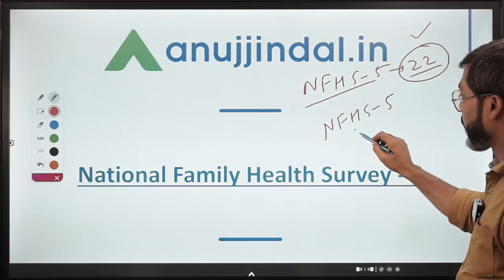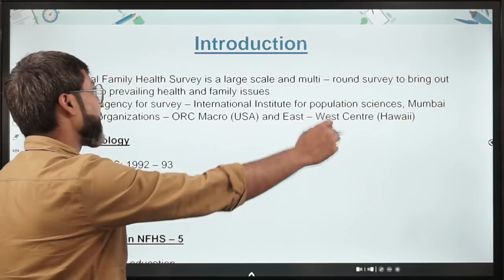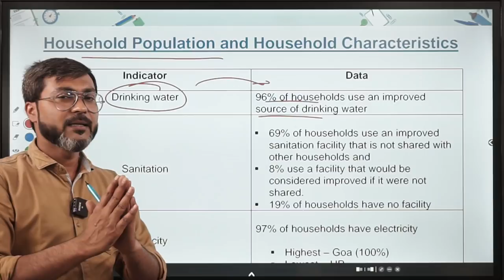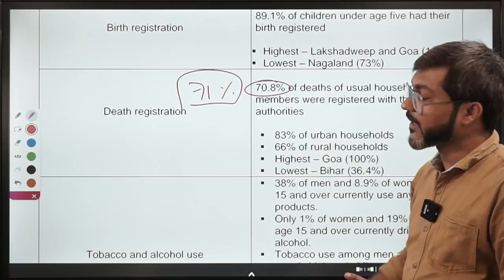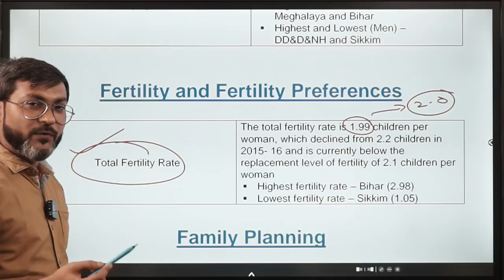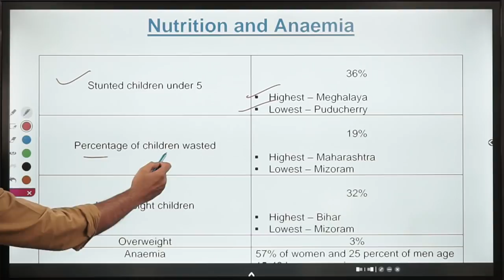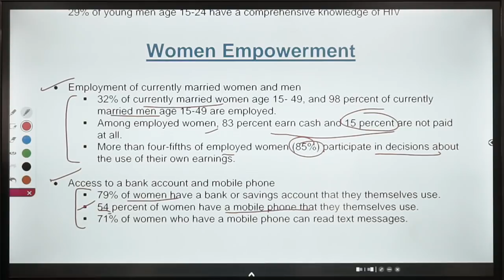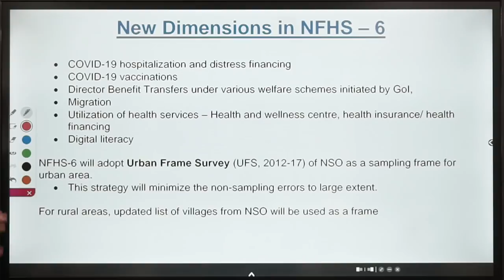Latest National Family Health Survey-5 | Covered in One Video By Manish Sir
Union Health Ministry has re-released National Family Health Survey-5 (NFHS-5). This re-release of the National Family Health Survey-5 (NFHS-5) makes it very important for the upcoming RBI Grade B 2022 Exam.

So, in this video, I have explained the re-released or you can say the latest National Family Health Survey-5 (NFHS-5). All the changes made in the NFHS-5 have been covered in this session. So, do watch the session till the end. Happy Learning!

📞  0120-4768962